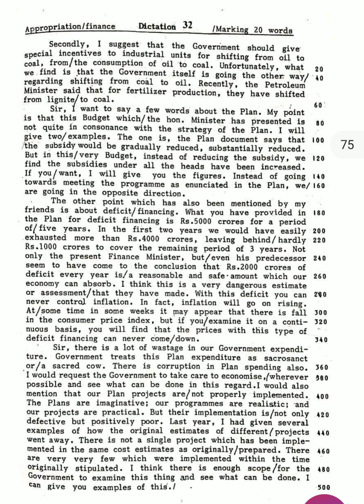English steno dictation 👉 (appropriation finance)📝👍✍️(90wpm)📝👍✍️✔️